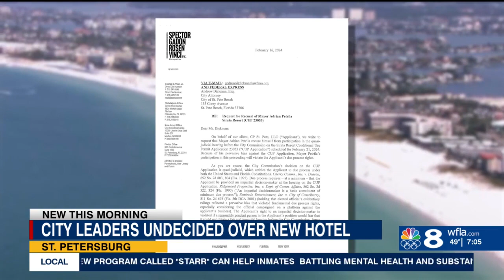New waterfront hotels: St. Pete Beach commissioners undecided after 10+ hour meeting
After over 10 hours of discussion, St. Pete Beach City commissioners ended their special meeting at 2:30 Thursday morning without answers.